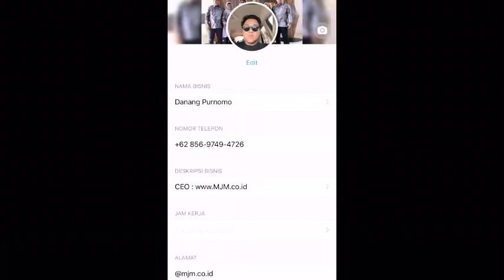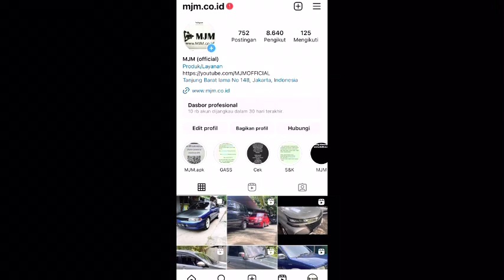MARNO JAYA MOTOR MJM | UNIT READY YA MAMPIR SAJA OK | 18 April 2023